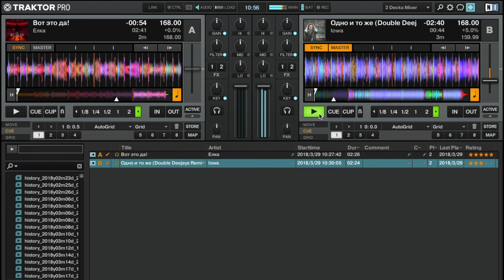«Ёлка – Вот это да» vs. «Iowa – Одно и то же»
Сравнение двух песен: «Ёлка – Вот это да!» vs. «Iowa – Одно и то же». Как думаете, плагиат или просто похожие мотивчики?